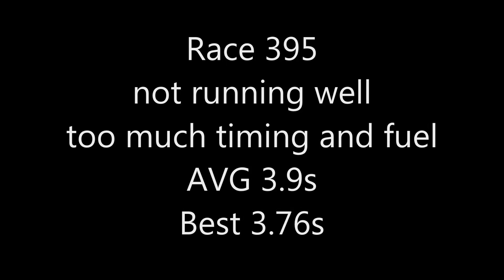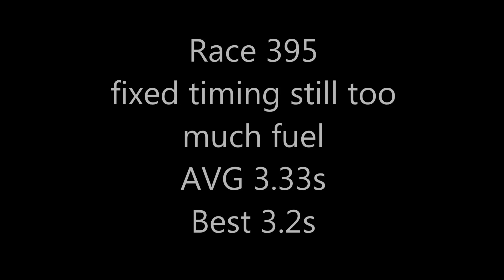Reworking a SCARR 395 race saw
Once this saw was broke in it didn't seem to run as well as it originally did. So I agreed to run it through the gauntlet to find the issue. Turns out the flywheel had slipped and the timing was 20deg retarded, then I advanced it too far, the carb fed too much fuel even with the high side shut off and it needed a little more exhaust duration.
I used the same chain for all the tests, with a 9 pin sprocket. There were probably 100 cuts not shown on another log with this chain as I was getting it dial in; so I'm sure the chain is much slower than it started.